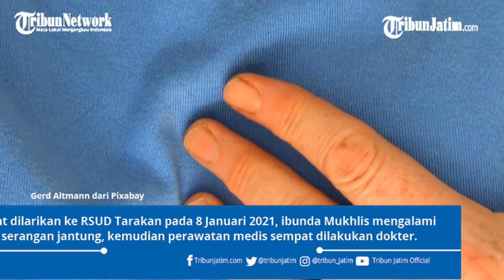Ibunya Sakit Jantung, Kritis, Dikunci Satu ruangan dengan ODGJ di RS, Pengacara Ini Menggugat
TRIBUNJATIM.COM, Tarakan - Seorang pengacara dari Kota Tarakan, Kalimantan Utara, Mukhlis Ramlan, melaporkan RSUD Tarakan dengan dugaan penelantaran, malapraktik, dan kelalaian.

Saat dihubungi, Mukhlis Ramlan menuturkan, ia akan mengawal laporan tersebut sampai tuntas.

Dia tidak terima bahwa ibundanya, Megawati binti Muhammad Saleh (63), yang dalam kondisi kritis dan butuh perawatan khusus akibat sakit jantung, justru ditempatkan bersama orang dengan gangguan jiwa ( ODGJ) di RSUD Tarakan.

‘’Orang sakit jantung dikunci satu ruangan dengan ODGJ, suhu AC dikasih di 16 derajat, remote-nya dibawa perawat dan digembok dari luar, ini pelayanan apa?’’ ujarnya emosional, Minggu (31/1/2021).

Saat dilarikan ke RSUD Tarakan pada 8 Januari 2021, ibunda Mukhlis mengalami serangan jantung, kemudian perawatan medis sempat dilakukan dokter.

Namun, entah mengapa, keesokan harinya, tiba-tiba manajemen RSUD Tarakan memindahkannya ke bangsal Tulip yang ditempati seorang ODGJ perempuan.

Lebih mengejutkan, RSUD Tarakan memberitahukan bahwa ibundanya terpapar Covid-19 sehingga keluarga harus menjaga jarak dan memercayakan sepenuhnya kepada tenaga medis.

‘’Sampai sekarang saya minta surat keterangan Covid-19, RSUD tidak kasih, itu sudah janggal. Terus, secara logika, apa iya tiba-tiba gila sampai ditempatkan bersama ODGJ? Rekam medis di RSUD Pertamedika atau RS Angkatan Laut Tarakan, tempat biasa ibu check up, jelas menyatakan sakit jantung,’’ katanya.